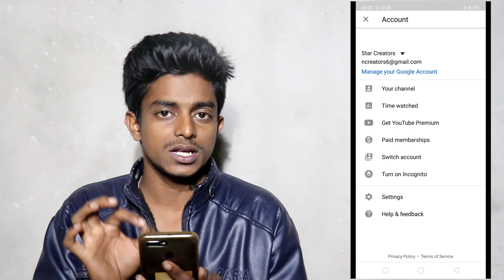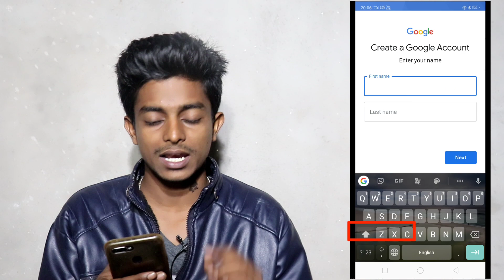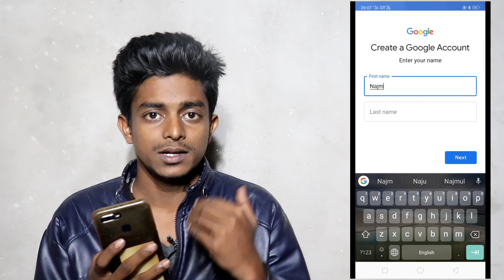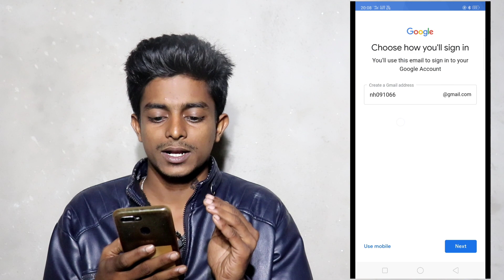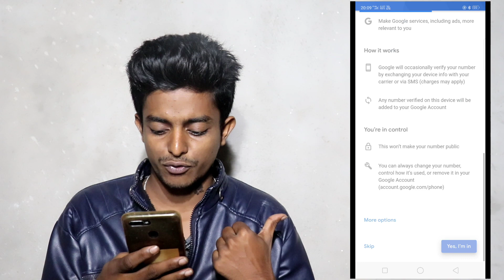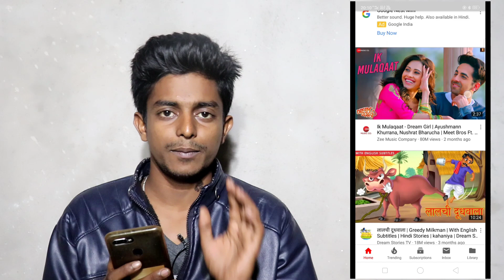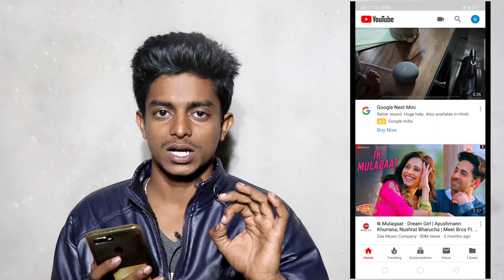यूट्यूब में अपना खुद का चैनल कैसे बनाएं how to create my YouTube channel